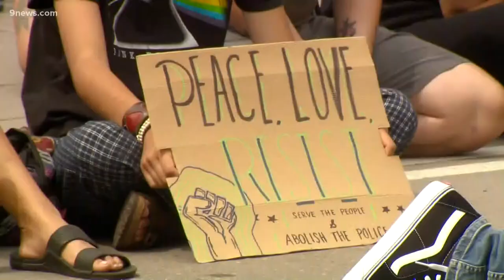People in Denver gather to march in solidarity with those in Washington D.C.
Crowds braved the rain in Denver to march in solidarity with those marching in Washington D.C.